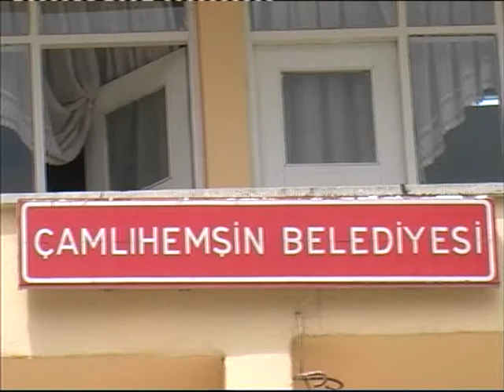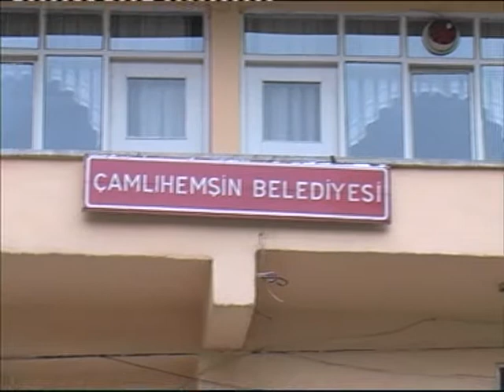23 06 2010 Femin Art Uluslararası Kadın Sanatçılar Derneği Genel Merkezi Trabzon/Türkiye